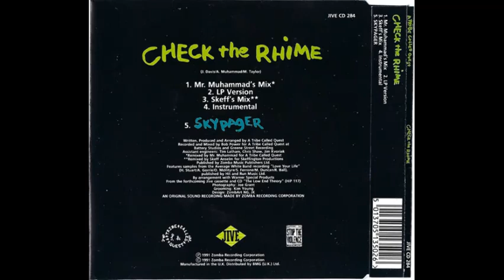A Tribe Called Quest - Check The Rhime (Mr. Muhammad's Mix)